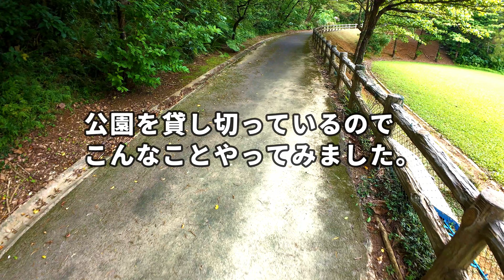「DJI AVATA2】初めての電波LOSTの巻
今回も公園を貸し切ってのAVATA2の練習映像です。
今回は初めての電波LOSTを経験。ドキドキのRTH。
FPV未経験者がAVATA2を飛ばして４回目。